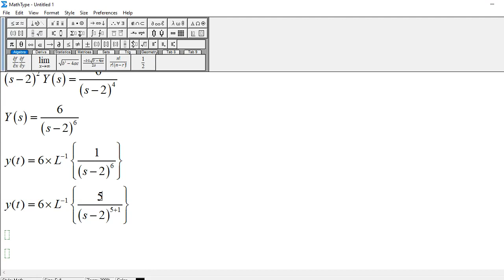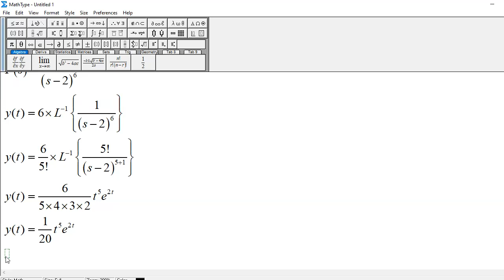Differential Equation using Laplace Transform: y'' - 4y' + 4y = t^3 e^(2t) , y(0) = 0, y'(0) = 0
Differential Equation using Laplace Transform:

y'' - 4y' + 4y = t^3*e^(2t) , y(0) = 0, y'(0) = 0